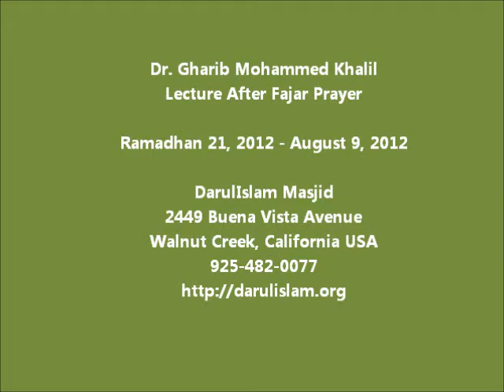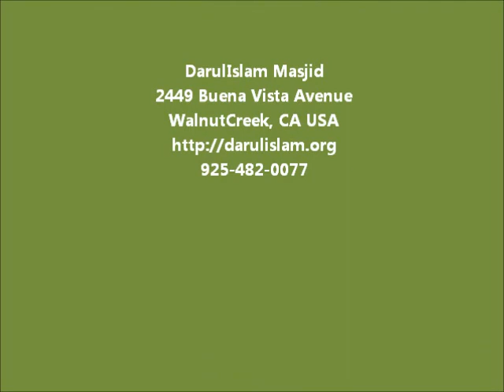Dr. Gharib Mohammed Khalil Lecture After Fajar Prayer August 9, 2012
Dr. Gharib Mohammad Khalil - Lecture after Fajar Prayer at DarulIslam Masjid WalnutCreek CA, USA

August 9, 2012 - Ramadhan 21, 1433H

DarulIslam Masjid
2449 Buena vista avenue
 Walnut creek, CA USA